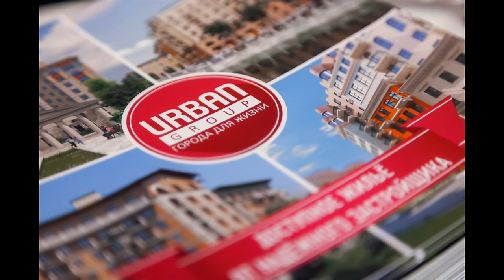КВАРТИРА НА РУБЛЁВКЕ ЗА 2 МЛН! ЛЮДЕЙ ЗАМАНИВАЮТ КАРТИНКАМИ И НИЗКОЙ ЦЕНОЙ В РОСКОШНЫЕ... ЕБЕ%НЯ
«МАКО.Эксперт» — первый в России бухгалтерский конвейер. Бухгалтерия, как у крупных корпораций, доступная для любых форм бизнеса! От 2 000р
Реклама. ООО "НЕВА-ФИНАНС" ИНН 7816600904 erid: LjN8K3ecc
Жилой комплекс Лайково расположен рядом с Рублевкой и в 2016 году застройщик вырыл яму и объявил старт продаж. Людям обещали построить новый формат жизни и квартиры от 2-ух миллионов рублей на Рублевке! Рисовали красивую архитектуру и даже канал по которому они будут на лодочкам с семьями ходить. Зеленые аллеи и рестораны. Детские сады и школы и всё это к 2019 году. Что получилось на деле? Давайте посмотрим вместе.
Тайм коды:
00:00 В этом выпуске...
02:20 Главный герой и краткая предыстория.
03:37 Анна - я купила здесь 2ух уровневую квартиру, но это так обещали.
06:07 Наталья - вспомните, что вам обещали в офисе продаж? Какие рендеры вам показывали.
10:16 Обзор двушки 44 метра. 2 французских балкона с панорамой и балкон - лоджия. Цена сегодня 5 млн без отделки!!!
14:50 Что здесь есть? НИ - ЧЕ - ГО.
16:53 Как людей заманивают красивыми картинками. Нам рисуют оазис, а на деле дом в чистом поле.
19:27 Спускаемся в подвал дома и это ужас!
25:32 Наталья - иск на 2,500,000 рублей!
29:40 Борьба с мусором в каждом ЖК. Как победили?
32:04 ЗАРИСОВКА. Фильм ужасов из взрослой жизни. ВОТ ЧТО ДЕЙСТВИТЕЛЬНО СТРАШНО.
35:41 Это первый жилой комплекс, где даже АЛКОМАРКЕТЫ НЕ ОТКРЫЛИСЬ.
37:44 Люди брали ипотеки веря в сроки сдачи. Итого 8 лет платят ипотеку и аренду за жилье. Доходят до нервного срыва.
39:39 Вручение ключей вызывали слезы стресса, а не радости.
42:26 Что с детским садом и школой.
44:04 А купили бы еще раз сегодня квартиру на этапе котлована?
45:40 В таких ЖК в семье должно быть 2 машины. Не забывайте про нынешние цены на машины.
47:24 На работу своим ходом. От двери дома до двери офиса минимум 2 часа времени в один конец.
50:17 Жители СНТ ближайших сперва против таких ЖК, а как продавать дом / дачу так сразу видят в них плюсы.
50:45 Слова благодарности Русской общине.
52:51 Управляющая компания. Платежи по коммуналке. Финал.